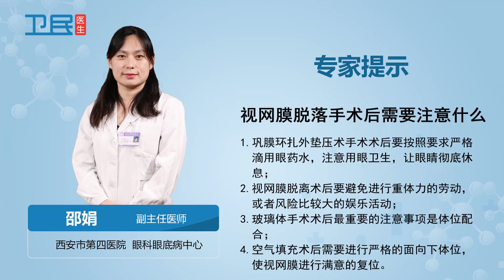【眼科】视网膜脱落手术后需要注意什么